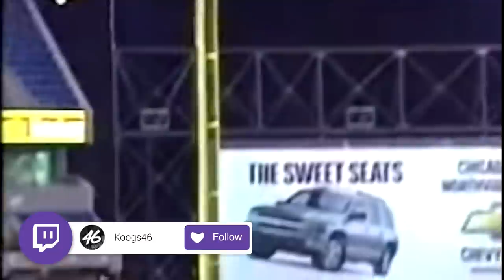the ALL-TIME CHICAGO WHITE SOX team..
I record all my videos on the Elgato HD60 Pro .